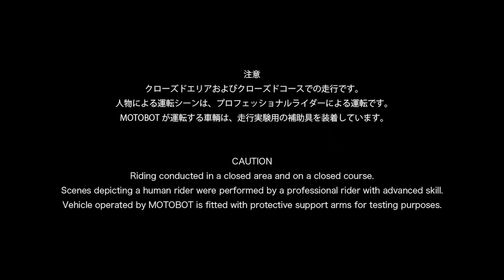Yamaha MotoBot - 駕駛電單車的機械人